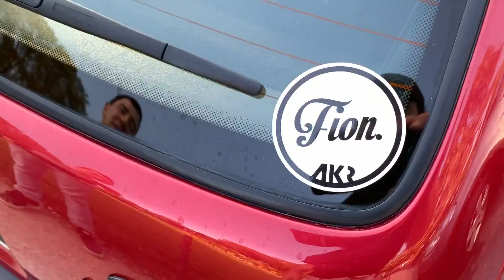Saxo vts du seigneur !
Un petit j’aime pour la famille !

Mon Snapchat : Akramjunior

merci pour les commentaires !